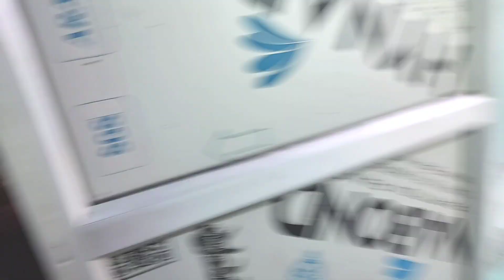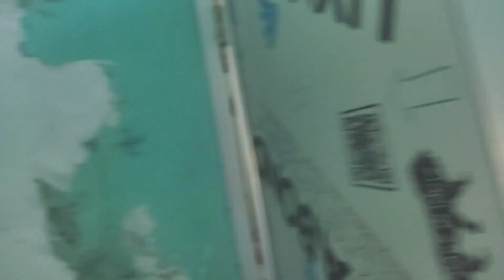मे खेली खतरनाक होली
muneshrangavlogs हमने होली कुछ इस तरह एन्जॉय कीvlogs